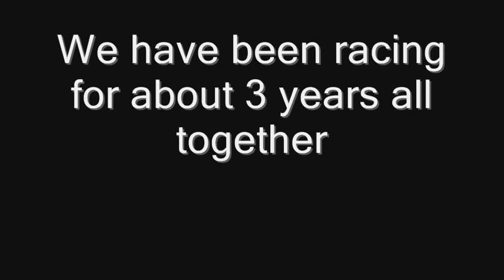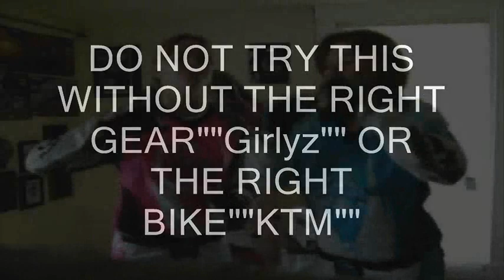Family Motocross Movie!!!!! its Crazy....lol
braaaaaaaaap.
Check out the end of the movie, Girlyz Gone Wild